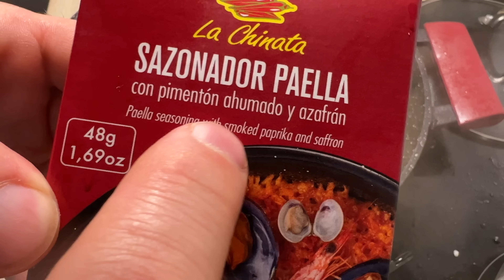La RECETA de ARROZ con POLLO más INCREIBLE que he hecho en mi vida!!!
Hoy comparto con vosotros MI RECETA de ARROZ CON POLLO más TOP hasta el momento. Todavía tengo muchísimo margen de mejora, pero el resultado de hoy me parece lo suficientemente aceptable como para documentarlo. Dale al PLAY y DISFRUTA!!!

Sezar Blue